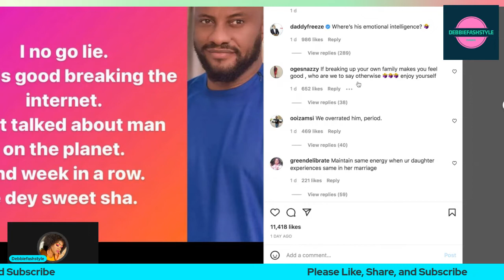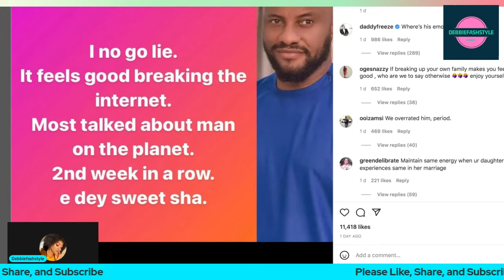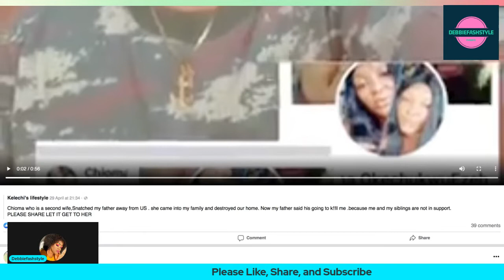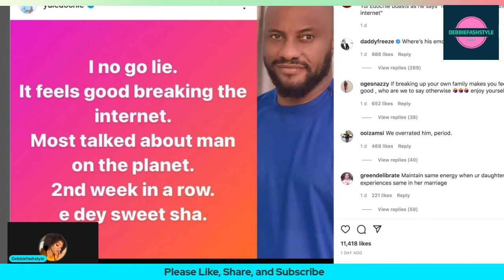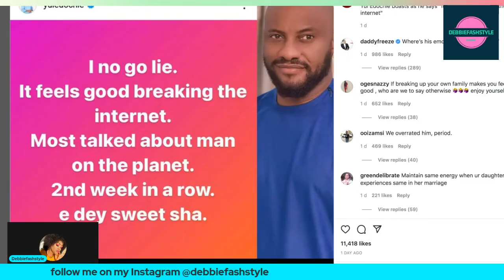Yul Edochie Is like A gift That Keeps giving He Seems Really Detached From Reality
Hello Lovelies, hope you are having a wonderful weekend and have something great planned for tomorrow. At this point, I think yulEdochie is making a mockery of himself by faking happiness for us online, I think his insensitive post lately about him taking a second wife is very inconsiderate, he has a teenage daughter who has access to the internet and he seems to not care. It shows how self-centered he has been throughout the saga. For any​ video request please put it in the comment section below.